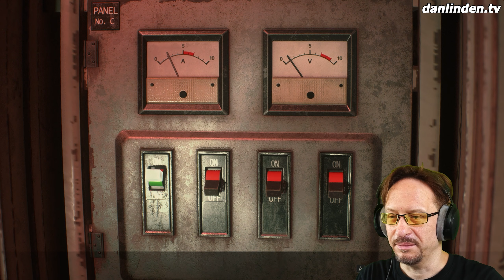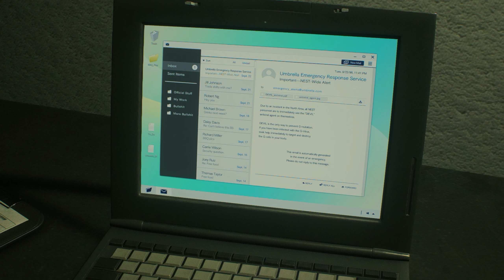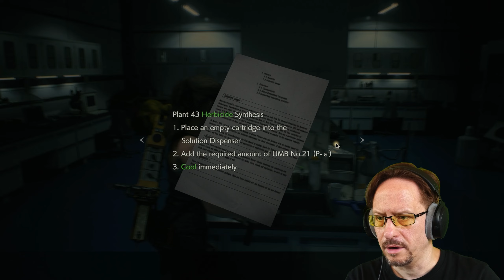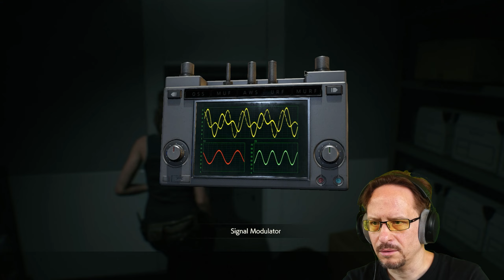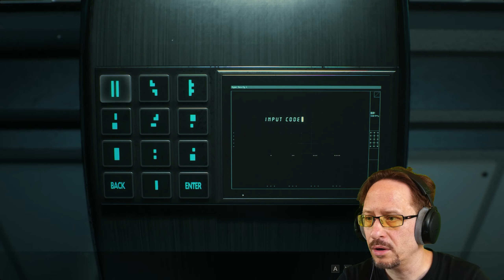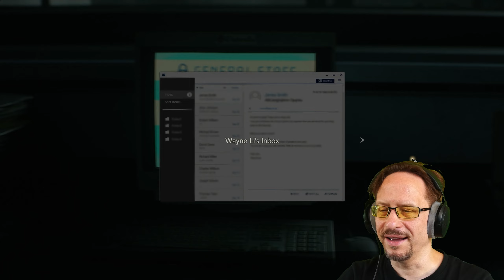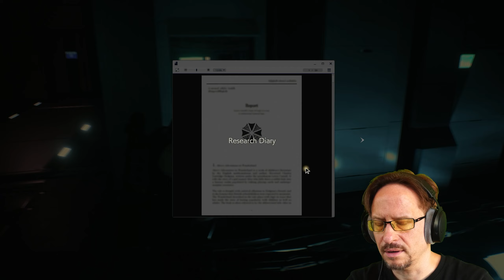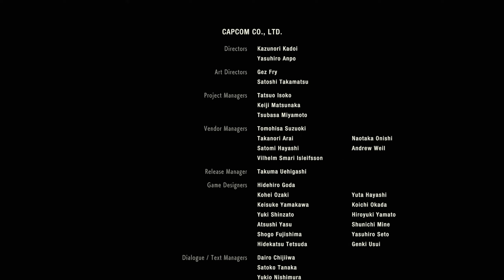RESIDENT EVIL 2 Remake (2019) (Let's Play) [Hardcore Mode] - EP4/4 - ENDING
0:00 Gameplay
2:00 Love me Tender
5:20 Gameplay